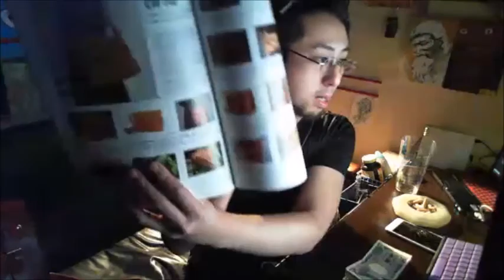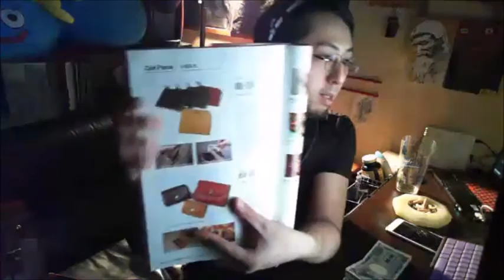【和道】【自己啓発わく】思考は現実化する、引き寄せの法則など【ふわっち】2017/2/5